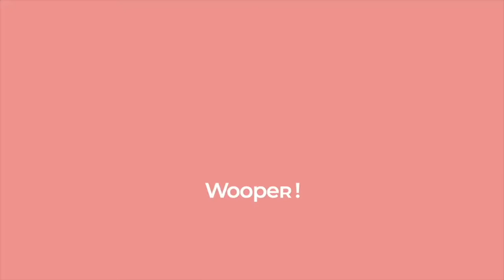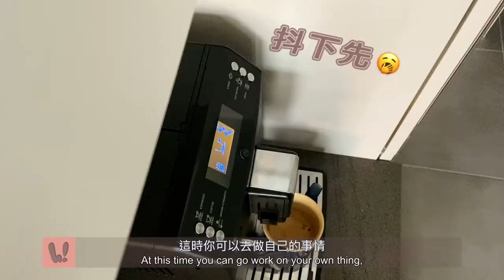在瑞士煮中餐 留學生,新手也能輕鬆煮柱候牛腩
今天在🇨🇭瑞士煮#柱候牛腩
這個食譜材料和步驟也非常簡單
無論你是留學生或煮中菜的新手也能成功!

材料 Ingredients:

牛腩 Beef Brisket 500-600G
白蘿蔔 White Radish
薑 Ginger
蔥 Green Onion
蒜頭 Garlic
紹興酒 Shaoxing Sake
生抽Light Soy Sauce
老抽Dark Soy Sauce
柱侯醬 Chu-Hou Sauce
腐乳 Fermented Bean Curd
鹽 Salt
冰糖 Rock Sugar
白胡椒粒 White Pepper
八角 Star Anise
花椒 Sichuan Pepper

(非必須 Optional):
陳皮Tangerine peel

Song: Better Times by Mintorment
Follow Mintorment: